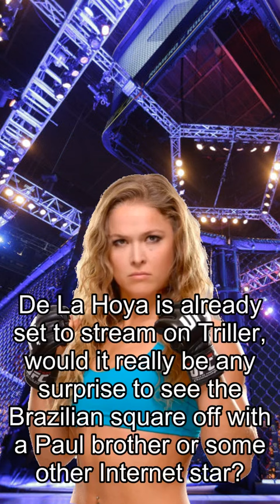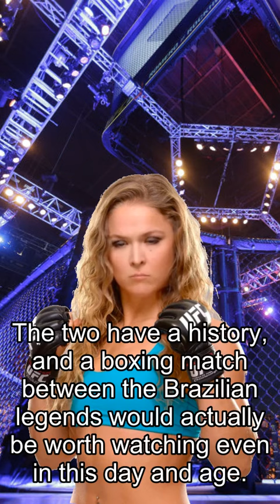Rousey about Fights, Midnight Mania! Beefy Belfort Bullies Teeny TikTok Star